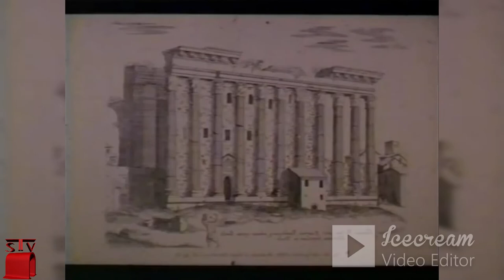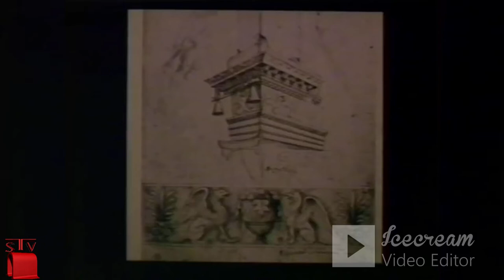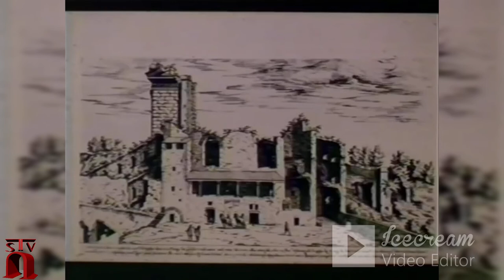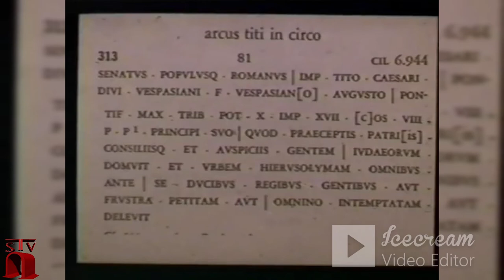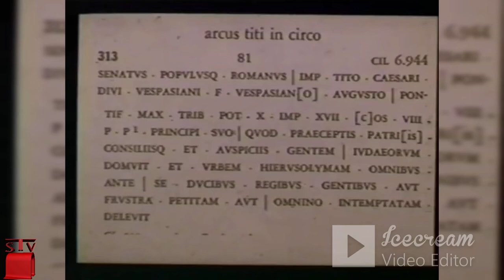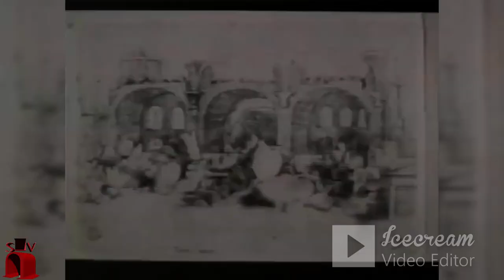LA FINE DELL'ANTICA ROMA, di Federico Zeri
L'agonia e la fine dell'antica Roma, un concetto espresso dal Prof. Federico Zeri al quale noi possiamo avere un'immagine figurativa della storia.
Un video da vedere o ascoltare.
(Ho deciso di non commentare il video in live data la sua pratica e completa spiegazione, di un tema che a mio avviso ne può parlare solo un Professore del suo livello)